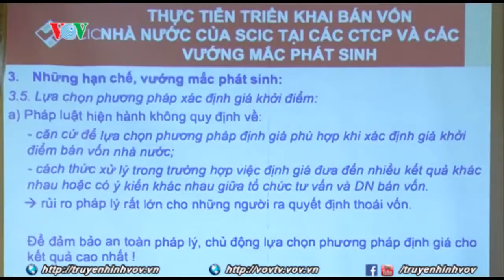Nguy cơ mất vốn nhà nước tại doanh nghiệp cổ phần hóa | VOVTV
Ngoài việc lo ngại về cổ phần hóa năm 2018 khó hoàn thành mục tiêu thì có nhiều ý kiến còn lo ngại, nếu Nhà nước không giám sát tốt, thì nguy cơ thất thoát vốn tại doanh nghiệp đã và sẽ cổ phần hóa lại tiếp tục diễn ra.